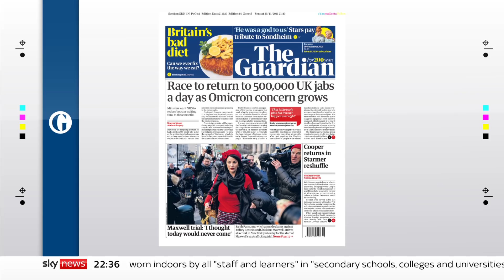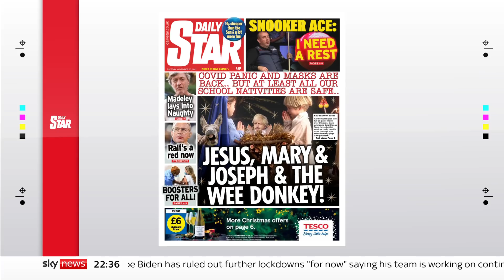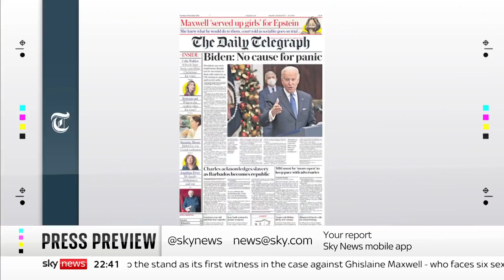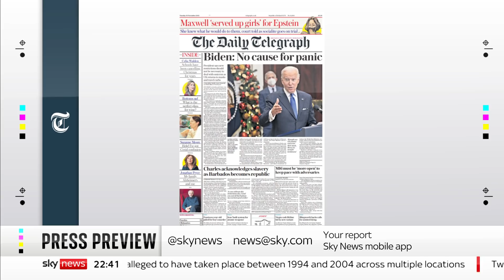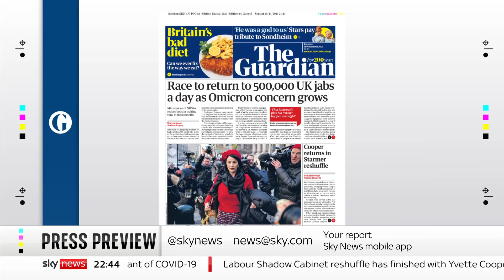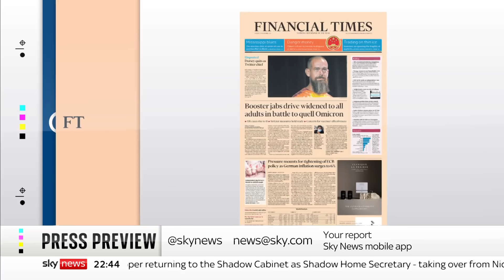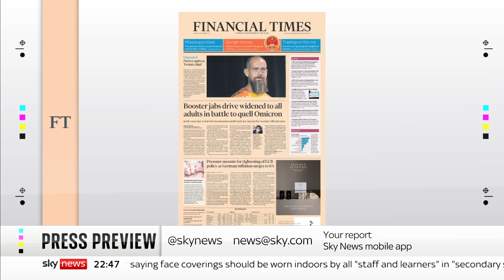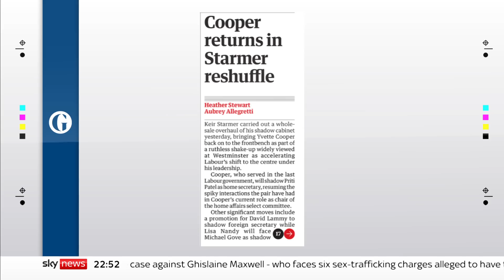Press Preview: A look inside Tuesday's newspapers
We take a look inside Tuesday's newspapers with the Political Editor of the Daily Mirror, Pippa Crerar and the Political Editor of The Sun, Harry Cole.

and download our apps